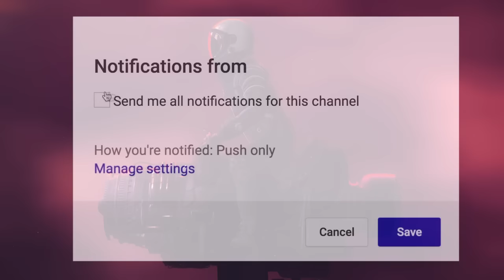5 True Scary NEW TOWN Stories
5 True Scary NEW TOWN Stories includes terrifying tales from those who ventured into neighboring territories, only to find that the grass isn't always greener...

PODCAST! ►

🕓 TIME STAMPS:
Story 1►00:00
Story 2►12:02
Story 3►18:09
Story 4►26:51
Story 5►48:28